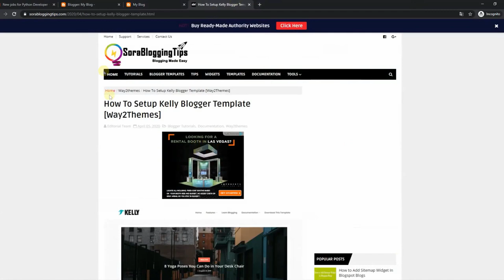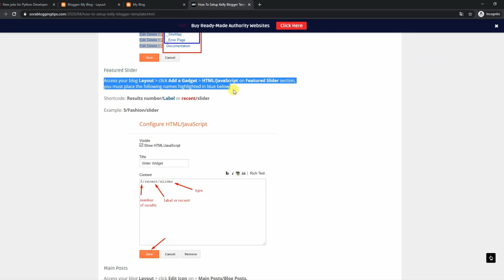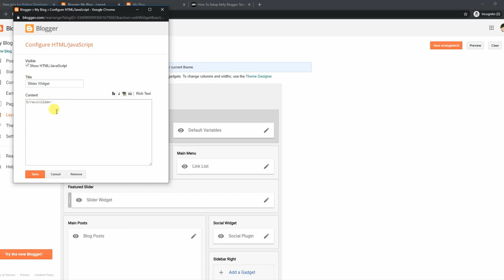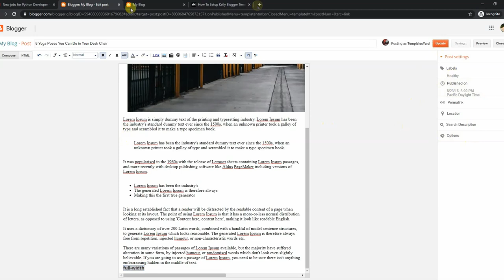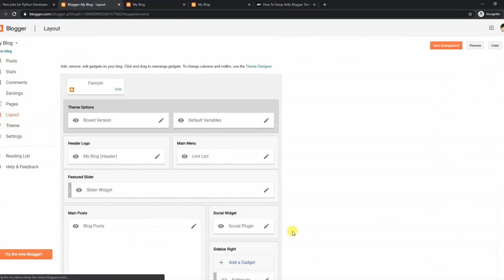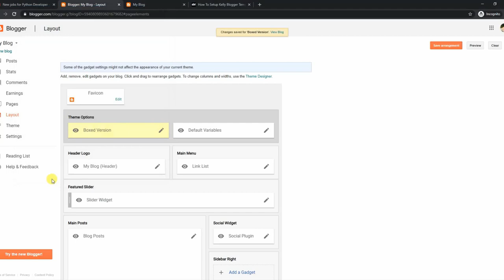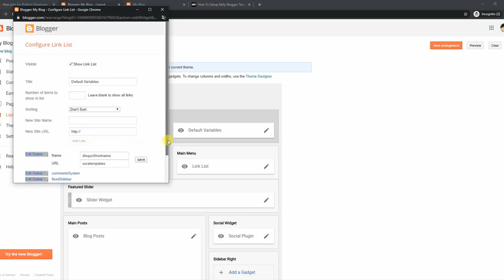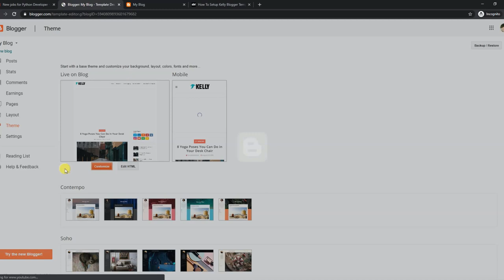How To Setup Kelly Blogger Template - Way2themes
Kelly Blogger Template is a nicely built feature loaded responsive beauty blogging theme, with updated design this theme has built in slider that gives your blog a professional and stylish look.